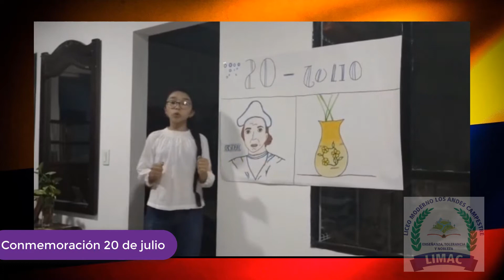20 de julio grado Septimo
20 de julio grado Septimo